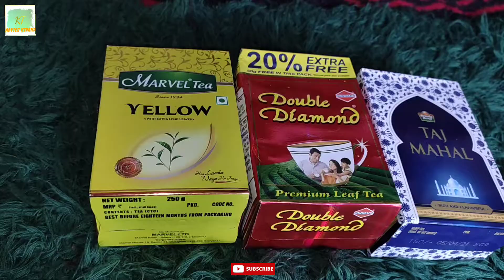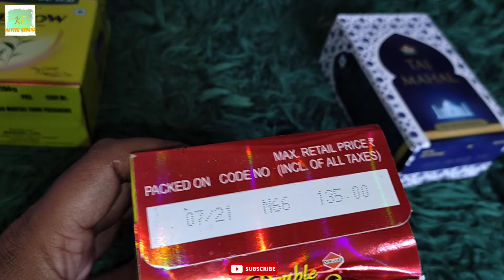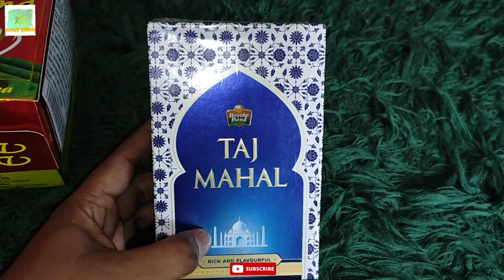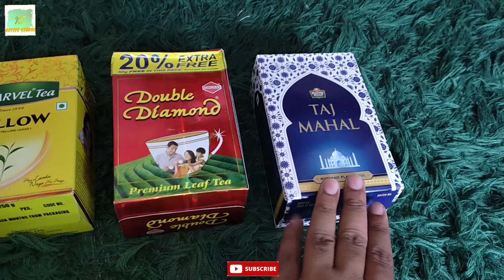tea wholesale price_ जानिए चाय के थोक भाव इस वीडिओ में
दोस्तों आज मैं आपको बताऊंगा इस वीडियो में मार्बल चाय, ताजमहल , ब्रुक बॉन्ड डबल डायमंड चाय की होलसेल प्राइस